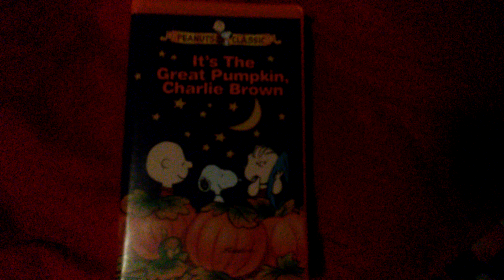Charlie Brown: It's The Great Pumpkin, Charlie Brown VHS Review